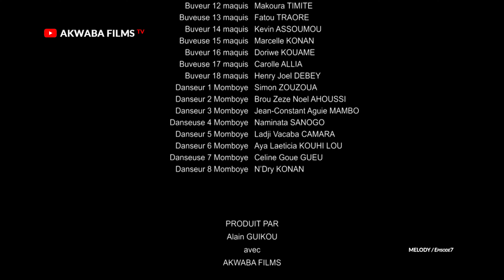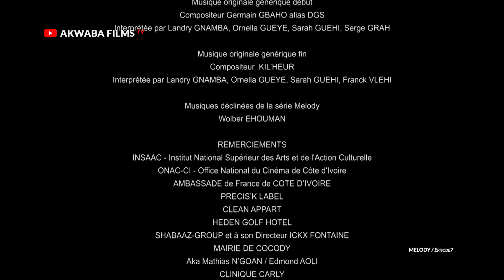Episode7 MELODY, La victoire en chansons | Les enfants de la rue | Film 4K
Les enfants de la rue
Gina propose à la chanteuse burundaise Khadja Nin de créer un spectacle dédié aux enfants de la rue. Fadoul et tonton Bernard tentent de saboter l'événement en achetant tous les tickets à l'avance... Khadja Nin a alors une idée de génie.

Réalisation : Alain Guikou
Catégories: Séries et films TV•Comédie musicale
Casting: Andrea Gouré, Hicham Meroueh, Gabriel Zahon, Serge Grah